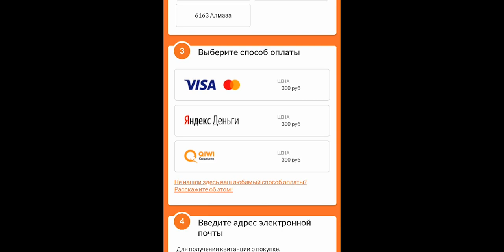ГАЙД НА ИВ СОКРУШАЮЩАЯ ЗВЕЗДЫ! / mobile legends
Mobile Legends